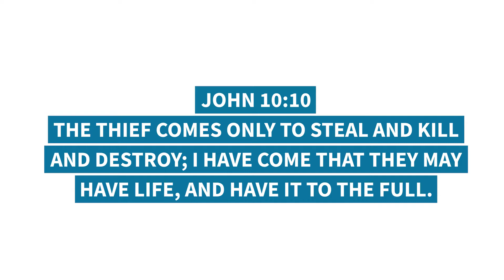How To Make Counseling Successful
What Do You Need for Successful Counseling?

A good fit between you and your therapist. You need to have some chemistry and feel safe to open up.
Someone who is well educated in your area of need. If you are going to therapy for Obsessive Compulsive Disorder, make sure the counselor has experience in treating it.
Being in denial will sabotage any counseling experience. If you don’t recognize your need you won’t open up your heart to reflection and change.
Inviting God into the process. Don’t make it solely intellectual or emotional. We need that connect with God to make it all tie together.
Fear from a prior negative experience. It’s normal to be hesitant after a bad encounter, but don’t let past hurts keep you from experiencing a future of freedom. Go all in and refuse to give up!